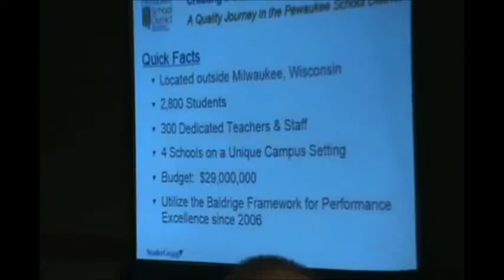PewaukeeSD Baldrige Criteria and Systems Framework Provide Opportunity for Innovation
Dr. JoAnn Sternke is Superintendent of Pewaukee School District (WI). Prior to earning the 2013 Baldrige Award, Sternke led the school district to receive the state's highest award, the Wisconsin Forward Award. All schools in the district have an "excellence" distinction. This is a clip from her What's Right in Education presentation titled "Creating a Culture of Excellence," where Dr. Sternke shared the continuous improvement process that set the stage for Baldrige recognition.

What's Right in Education is an opportunity for educational leaders to connect with other high performing educational leaders, and discuss how to set board and superintendent measures and cascade those across all levels of leadership in the district; identify what "right" looks like in service excellence; and become part of a district leadership collaborative. For more information about our next What's Right in Education

Our mission at Studer Education is to help education systems achieve measurable results that produce positive outcomes in student achievement, employee engagement, support services, and financial efficiencies and productivity. Studer Education is a division of Studer Group, ranked for the sixth straight year on the Best Small and Medium Workplaces by Great Place to Work® and a recipient of the 2010 Malcolm Baldrige National Quality Award.